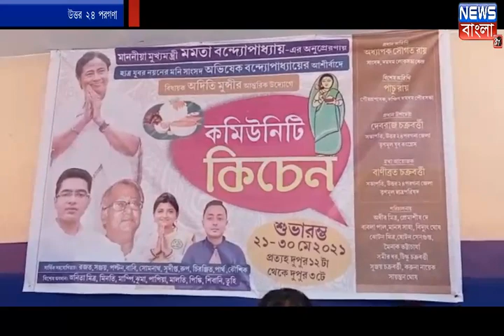বাগুইহাটিতে তৃণমূল ছাত্র পরিষদের উদ্যোগেশুরু হলো একটি কমিউনিটি কিচেন